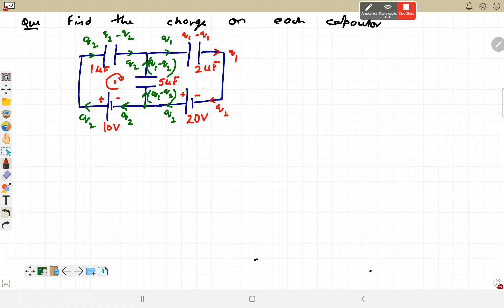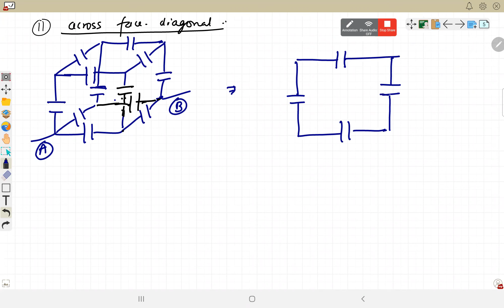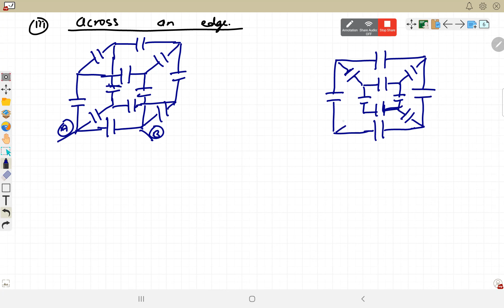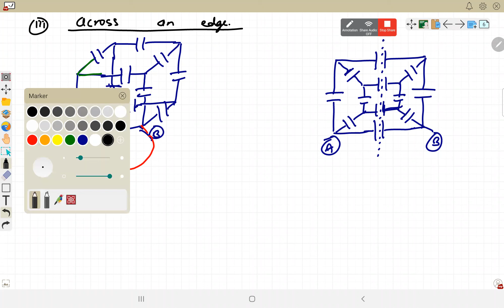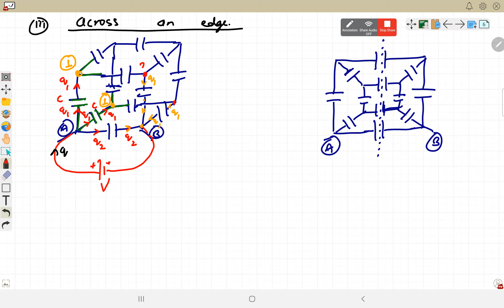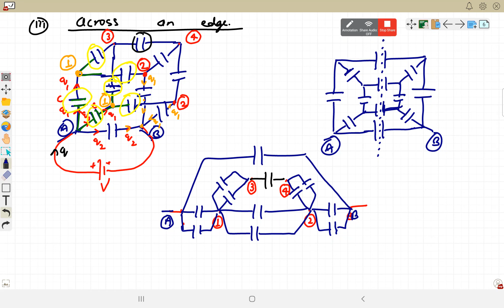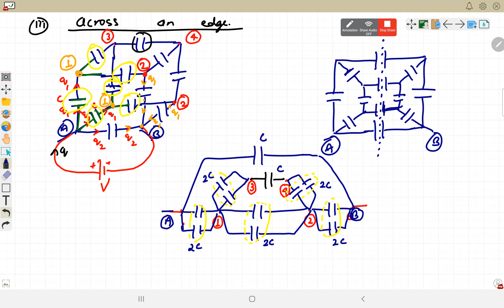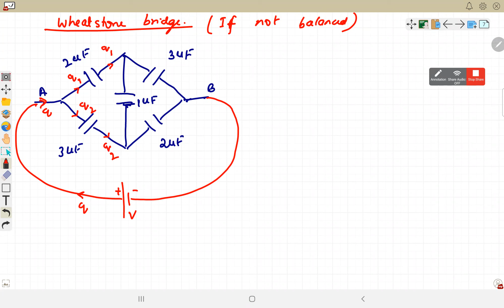Electrostatics Potential lect -12|Class 12th||Physics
100 PLUS ACADEMY
# NEET
# NTSE # Olympiads
# 8,9,10,11,12th
# CBSE, ICSE, IB Board Tuitions Classes
# Physics
# Mathematics
# Math # Science